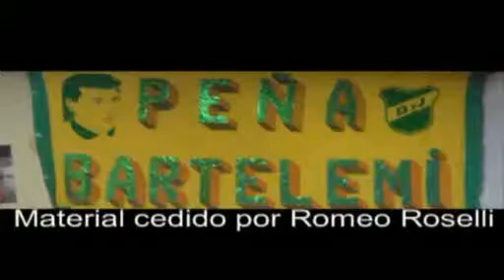Defensa y Justicia - Reportaje a Tito Coria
Defensa y Justicia. Reportaje a "Tito" Coria. (Mario Pepe)
Fecha:
Código: D-089